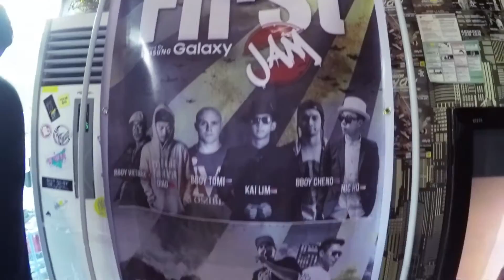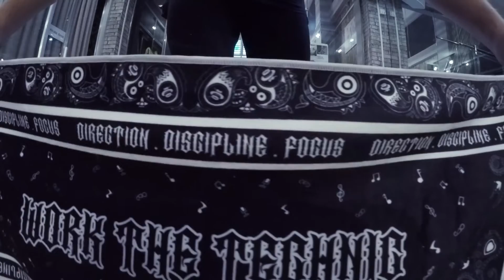BBOY TOMI | MYANMAR | THE FIRST JAM 2016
TravelingInspires episode #10

16-19 December 2016

I went to Yangon, Myanmar for The First Jam 2016 (the first streetdance event in Myanmar), which celebrated its 5th anniversary this year. I had the honor to judge the breaking battles besides two legendary bboys, Vietmax (Vietnam) & Cheno (Thailand). Besides judging, I took part in the 2vs2 Allstyle with Popping KC from Singapore, we didn't know each other before but making our way to the final was fun :)
The afterparty, place, hospitality, afterparty, people,... Oh, and that sunrise, all of that was unforgettable. I really hope I will come back one day.